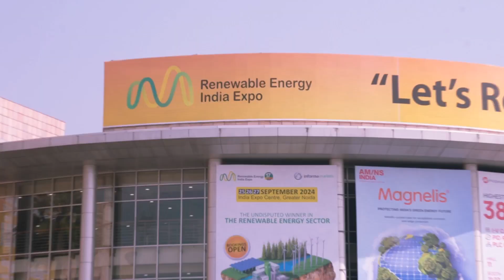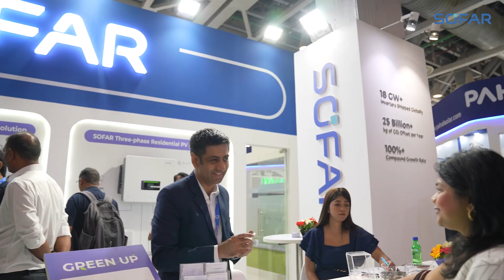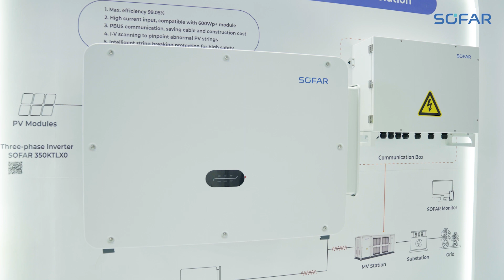Renewable Energy India Expo 2023 - SOFAR